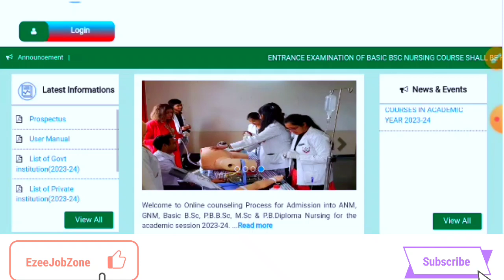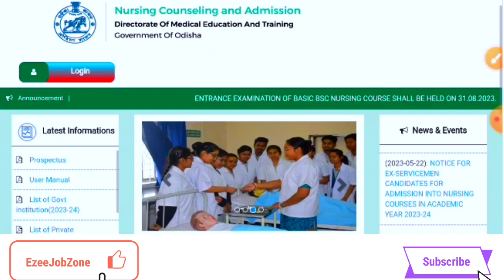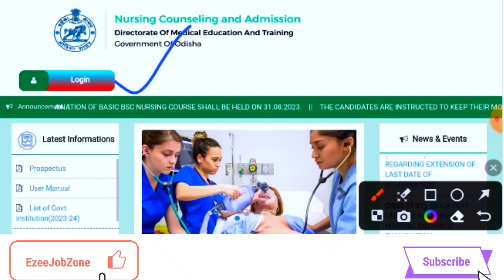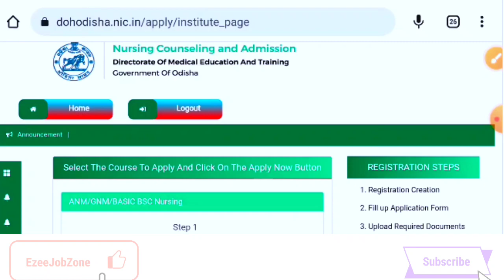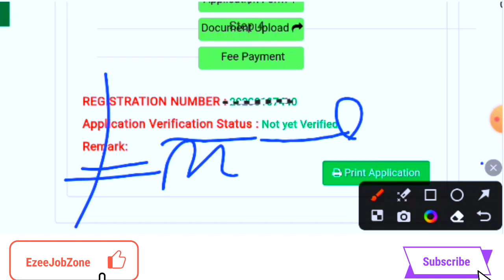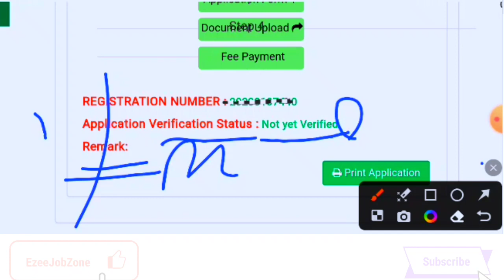ANM GNM Document Verification || Odisha Nursing Document Verification || Document Verification Date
ANM GNM Document Verification || Odisha Nursing Document Verification || Document Verification Date || ANM GNM Document Verification Date